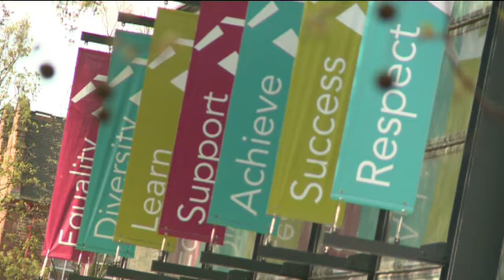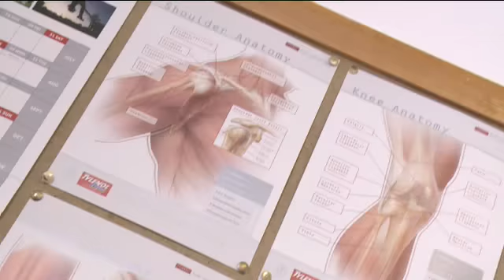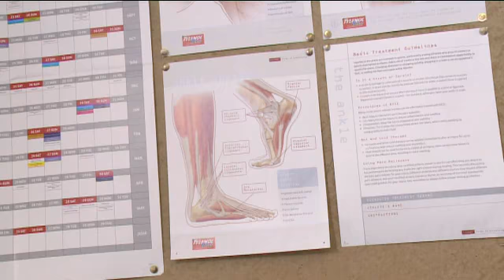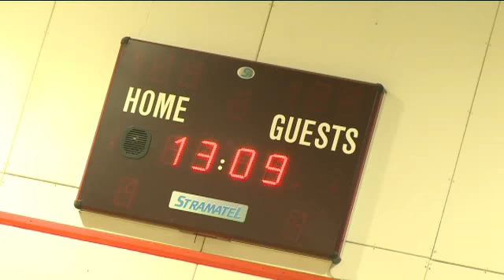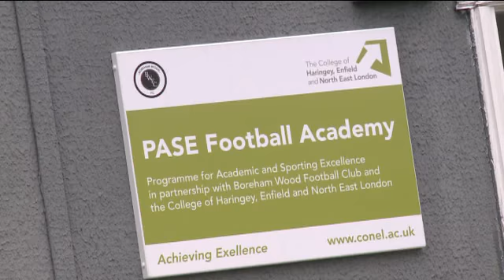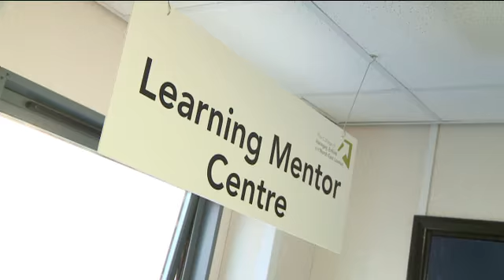Sport, Fitness and Active Leisure at the College of Haringey, Enfield and North East London